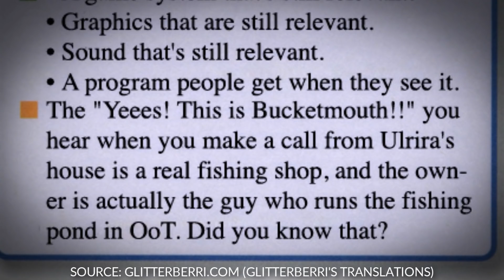Zelda: Link’s Awakening - 5 Secret Easter Eggs/References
Let's look at 5 cool Easter Eggs / References in Link's Awakening!

Nintendo